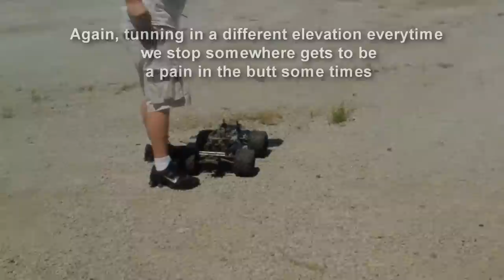Driving my Tmaxx while Lisa films in Atlanta GA